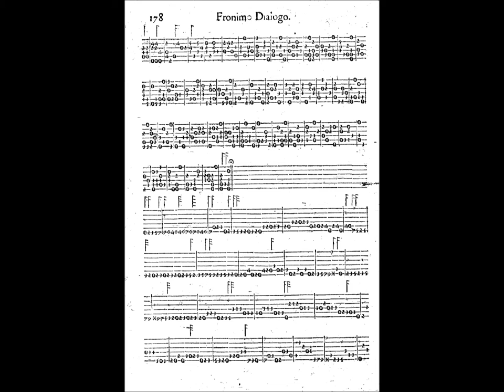Contrapunto primo, Vincenzo Galilei (1584)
Autre duo extrait du Fronimo de Vincenzo Galilei (Venise, 1584). Le père du célèbre astronome Galileo et d'un autre luthiste de renom, Michelagnolo, lui-même luthiste et théoricien de tout premier ordre, a placé à la fin de son traité en forme de dialogue, "Fronimo", deux duos dont celui-ci est le premier, qui lui ont été donnés, dit-il, par un certain "B.M., gentilhomme florentin" dont on pense qu'il pourrait s'agir d'un membre de famille de Médicis contraint à l'anonymat à cause de son appartenance à la noblesse florentine...
A Due Liuti : Thierry Meunier (luth 1) et Jean-Marie Poirier (luth 2). Luths d'après Venere par David Van Edwards.